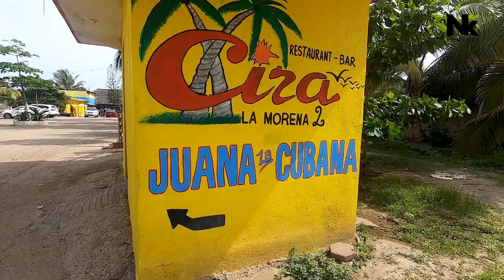Como se prepara el MEJOR PESCADO A LA TALLA | conocimos el restaurante de JUANA LA CUBANA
Nos dimos una vuelta por barra vieja para conocer el restaurate "Cira la Morena 2" de JUANA LA CUBANA y nos mostraron todo el proceso de como se prepara el mejor pescado a la talla de ACAPULCO.

Contacto Directo.